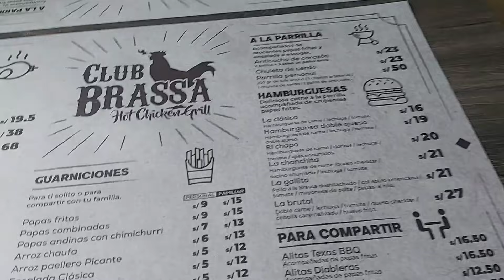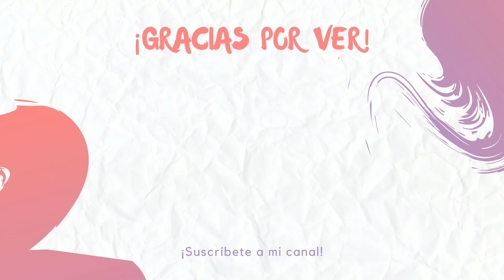Fin de Semana Nos Vamos a Almorzar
Este fin de semana salimos a almorzar.